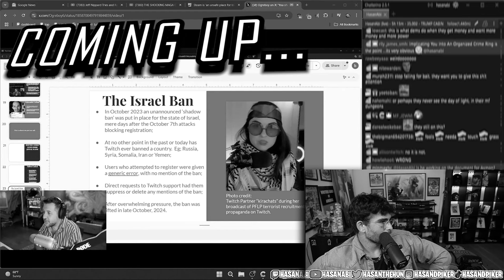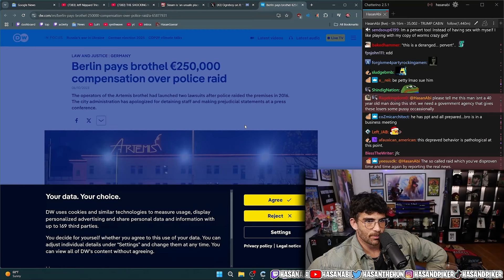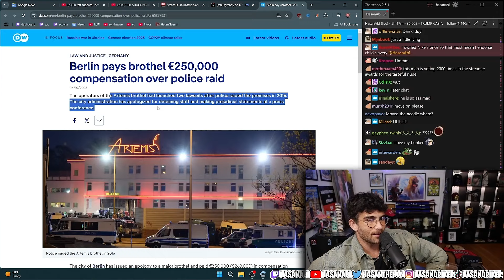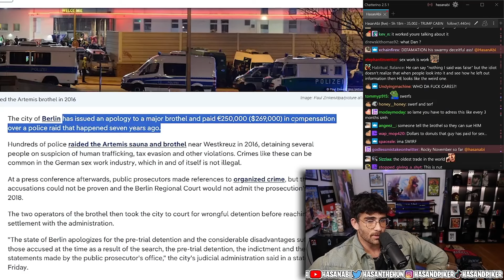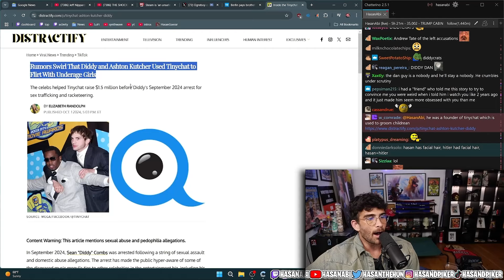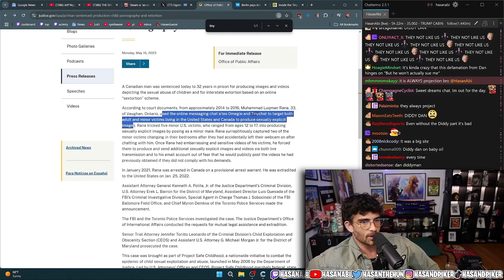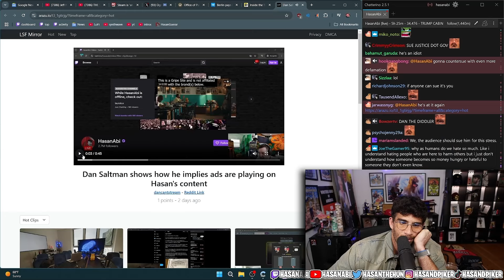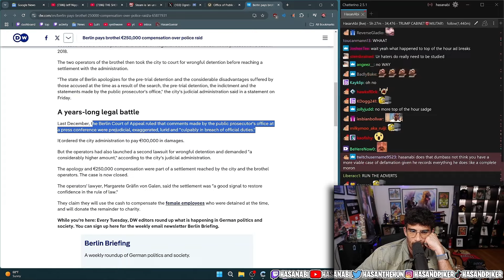Dan Saltman Is Still Crying | Hasanabi Reacts